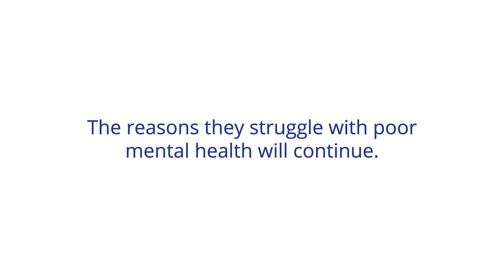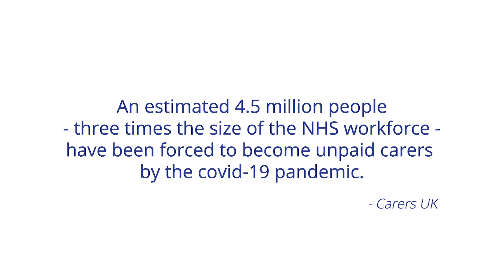Welcome to My World - Short Version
The quote Welcome to My World came from a carer during first lockdown, for some carers life didn’t change much, lockdown felt like everyday life and apart from the news they may not have noticed a difference. We wanted to compare the experience of lock down with a carer’s everyday life. ‘Welcome to my World’ was made using carer’s experiences, it will be used to help people/professionals to understand, to be aware of a carer's role at home and in society and the need to support them by recognising and being aware of carers and what they do.